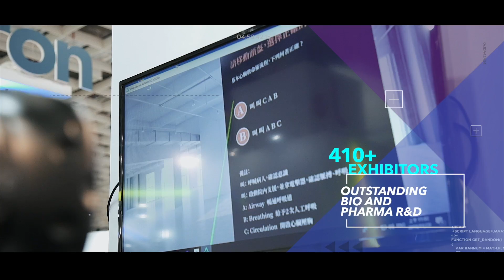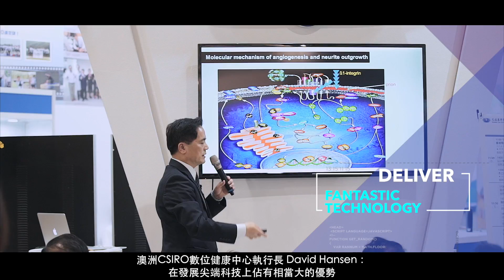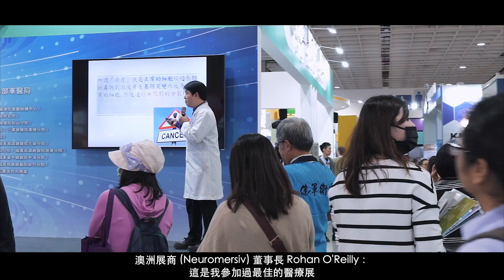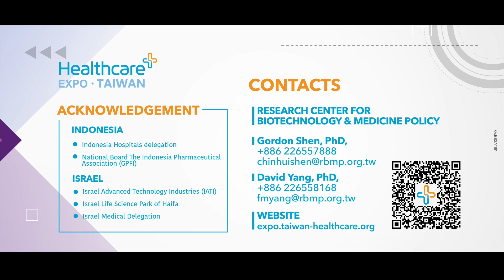2018 台灣醫療科技展 Taiwan Healthcare+ Expo - 醫療 x 科技 跨界創新合作場域 | 生策會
2018 台灣醫療科技展於 11/29~12/02 在台北正式展出，規模更大，全區 1400個攤位，總計有四百多個企業共同展現。本屆包括特色醫療、智慧醫療、醫用設備、精準醫療、生技製藥、農科健康、預防醫學、健康照護等八大主題館，鎖定未來的大健康產業，提供完整解決方案。聚焦應用區塊鏈、臨床大數據、AI人工智慧及科技醫材達到精準的「效率醫療」，連結行動與物聯科技、友善輔具與新服務模式「智慧照護」；以及運用個人健康管理科技與工具、創新製藥技術與產品，達到預防醫學、有效治療的「科技健康」等三大主題。

國際醫療和科技領袖齊聚
世界醫師會理事長Dr. Leonid Eidelman - “Taiwan for the last 20 years had great progress in this field (Health Service).”

以色列高科技產業發展協會會長Karin Mayer Rubinstein - “I can bring to the table to Israel more collaboration and nourish the collaboration between Taiwan and Israel industries. “

諾華全球藥物評估與商業授權副總裁Markus Kalousek - “Taiwan Expo find the approach to facilitate IT, device and pharma industries together to treat the patients in better way.”

日立製作所營業管理部總經理Murakami Sei - “Japan and Taiwan and all the Asia countries can collaborate to each other to unitize each country and region strength.”

梯瓦藥廠大中華區總經理Larry Merisalde - “Among the most Asia-Pacific countries, Taiwan has very strong R&D and well development Healthcare system. So, I think Taiwan is ready to take an advantage of new age of Healthcare Treatment.”

出品：社團法人國家生技醫療產業策進會(生策會) & 財團法人生技醫療科技政策研究中心(生策中心)